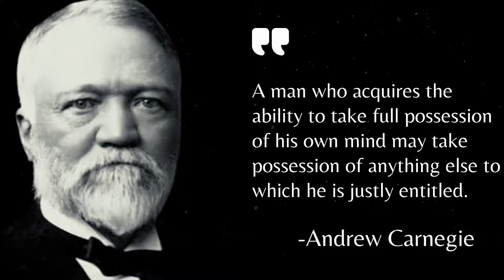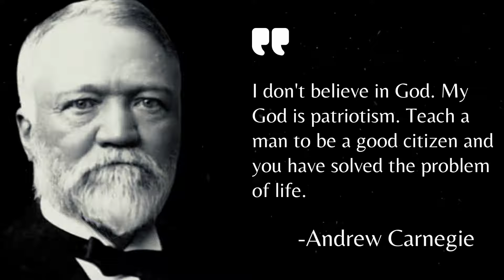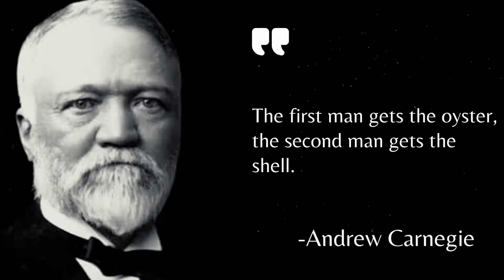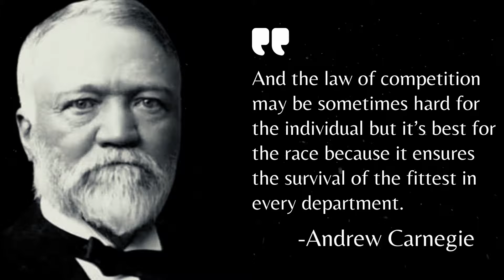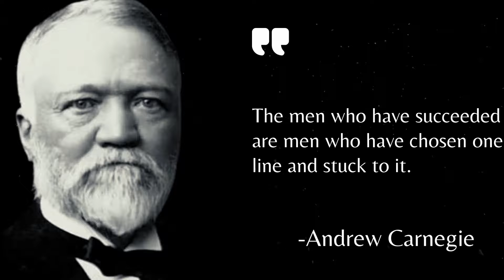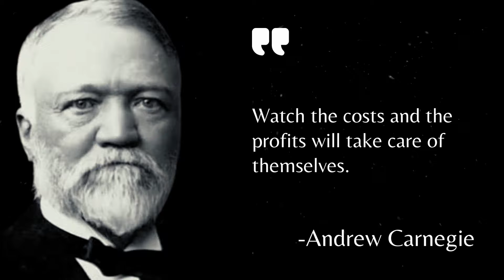Andrew Carnegie - The Most Inspirational Quotes About Life | Leadership Quotes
Which of these Andrew Carnegie's quote inspired you most?

"As I grow older, I pay less attention to what men say. I just watch what they do." - Andrew Carnegie

"Put all your eggs in one basket and then watch that basket." - Andrew Carnegie

"People who are unable to motivate themselves must be content with mediocrity, no matter how impressive their other talents." - Andrew Carnegie

"A man who acquires the ability to take full possession of his own mind may take possession of anything else to which he is justly entitled." - Andrew Carnegie

"He that cannot reason is a fool. He that will not is a bigot. He that dare not is a slave." - Andrew Carnegie

"All human beings can alter their lives by altering their attitudes." - Andrew Carnegie

"You cannot push anyone up a ladder unless he is willing to climb a little." - Andrew Carnegie

"TEAMWORK: the fuel that allows common people attain uncommon results." - Andrew Carnegie

"Do your duty and a little more and the future will take care of itself." - Andrew Carnegie

"No man will make a great leader who wants to do it all himself or to get all the credit for doing it." - Andrew Carnegie

"I don't believe in God. My God is patriotism. Teach a man to be a good citizen and you have solved the problem of life." - Andrew Carnegie

"There is little success where there is little laughter." - Andrew Carnegie

"I am as a speck of dust in the sun, and not even so much, in this solemn, mysterious, unknowable universe." - Andrew Carnegie

"All honor's wounds are self-inflicted." - Andrew Carnegie

"That best portion of a good man's life— His little, nameless, unremembered acts Of kindness and of love." - Andrew Carnegie

"The first man gets the oyster, the second man gets the shell." - Andrew Carnegie

"Teamwork is the ability to work together toward a common vision. It is the fuel that allows common people to attain uncommon results." - Andrew Carnegie

"It is the mind that makes the body rich." - Andrew Carnegie

"The men who have succeeded are men who have chosen one line and stuck to it." - Andrew Carnegie

"Think of yourself as on the threshold of unparalleled success. A whole, clear, glorious life lies before you. Achieve! Achieve!" - Andrew Carnegie

"You must capture and keep the heart of the original and supremely able man before his brain can do its best." - Andrew Carnegie

"All achievements, all earned riches have their beginning in an idea." - Andrew Carnegie

"Concentrate your energy, your thoughts and your capital." - Andrew Carnegie